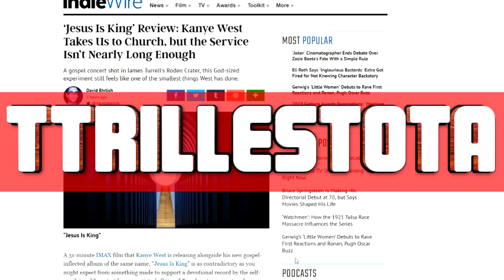JESUS IS KING Album by Kanye West Reaction | Greatest Thing Yet | Amazing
Yandhi is scrapped. Jesus is King out and trending on twitter.
I’ve heard this album 3 times already and it was amazing. Kanye West is using his God given talent to glorify him and show others the way.
Favorite songs
Follow God
On God
Everything We Need
Water
Hands On
Use This Gospel

Kanye West loses more fans with weird ‘Jesus Is King’ movie, delayed album

‘Jesus Is King’ Review: Kanye West Takes Us to Church, but the Service Isn’t Nearly Long Enough